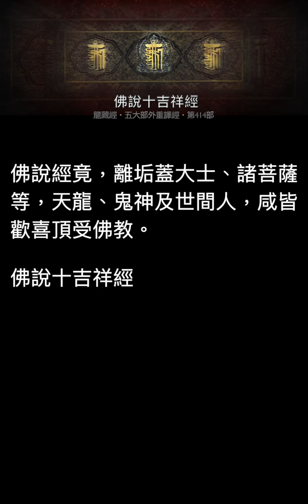佛說十吉祥經・手機版龍藏經（五大部外重譯 no.414）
🙏小額贊助法布施！與我們一同前行，做更好的內容利益十方!

「如恒邊沙，諸佛世界，滿中七寶，持用布施，
若有得聞，諸佛名號，信樂不忘，功德過前。
「若聞諸佛名，諷誦莫忘失，其人不宜疑，言我不成佛。
六通無窮盡，至于無數劫，其身當金色，相好以莊嚴。
若持佛名號，過於十億劫，疾得成正覺。」
佛說經竟，離垢蓋大士、諸菩薩等，天龍、鬼神及世間人，咸皆歡喜頂受佛教。

佛說十吉祥經